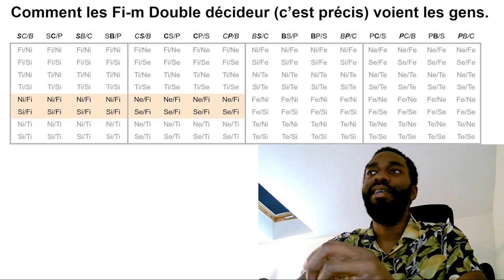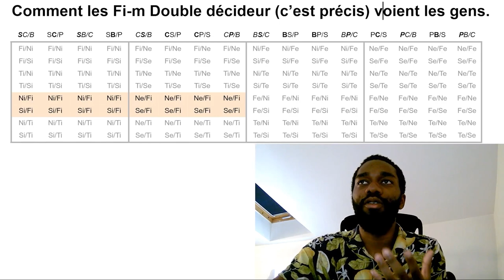Fi/Te : Fi-masculin VS Te-féminin (Vu par un Fi-masculin LOL) (MBTI Efficace)